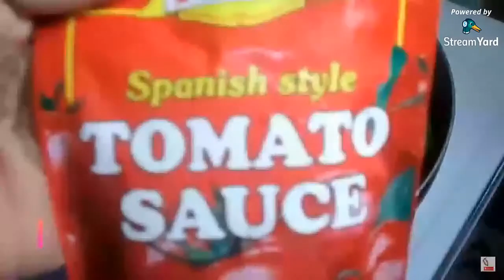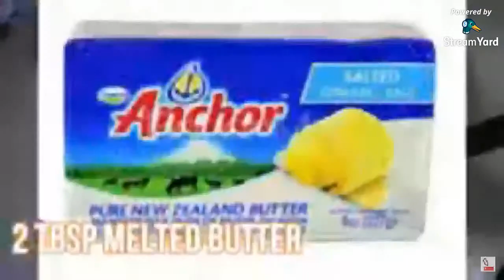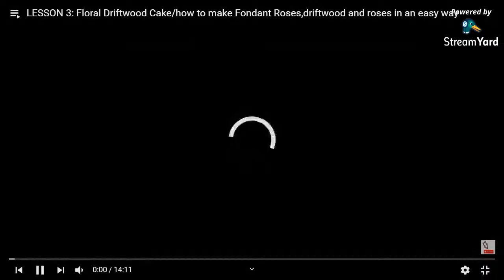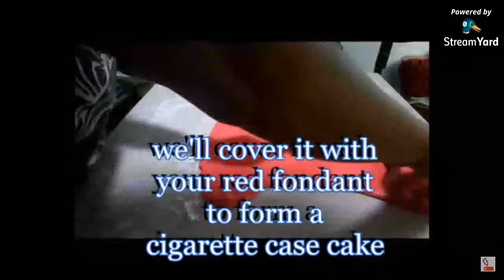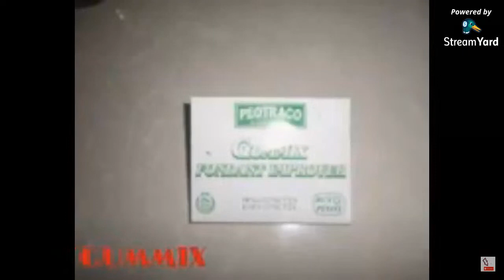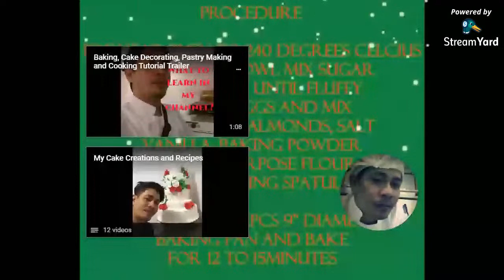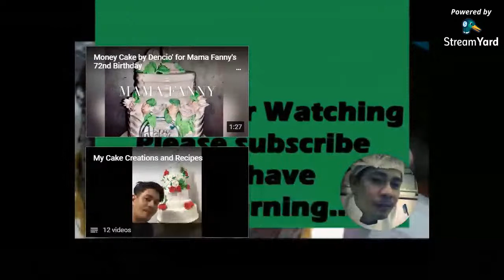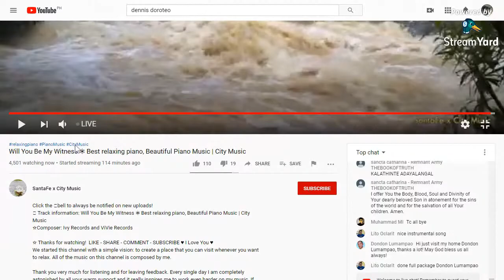First Live Streaming (Cooking,Baking, Cake Decorating Tutorial)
This is a compilation of my video tutorials-- if you want to check it one by one kindly open the following links:

How to topped a fruit on cake and stocking 2 layered cake and piping a rosette